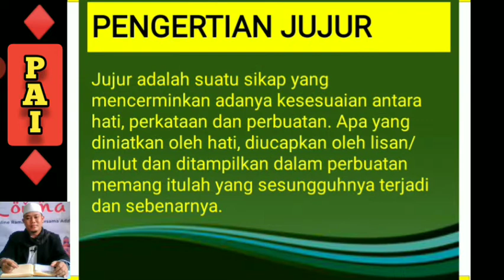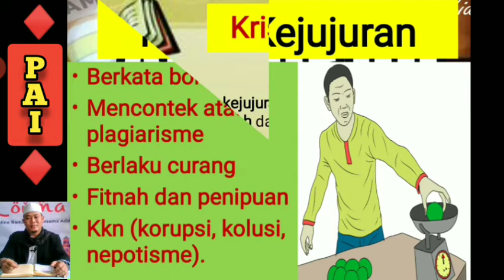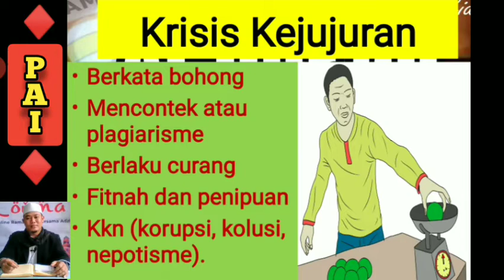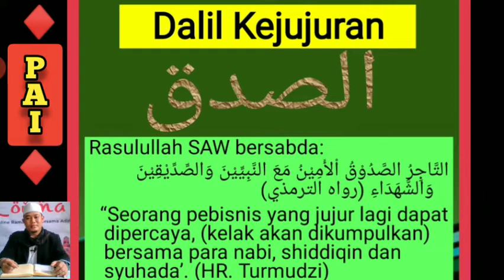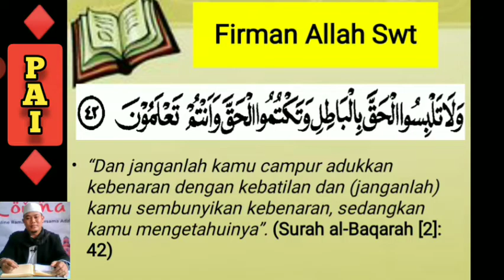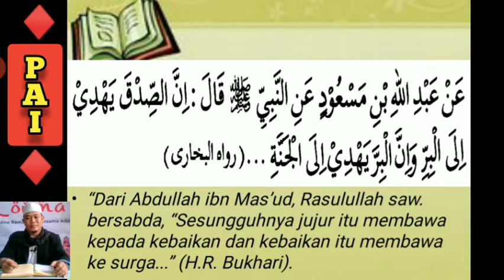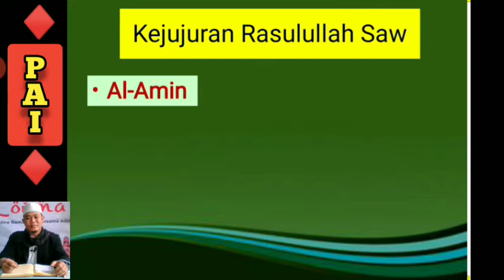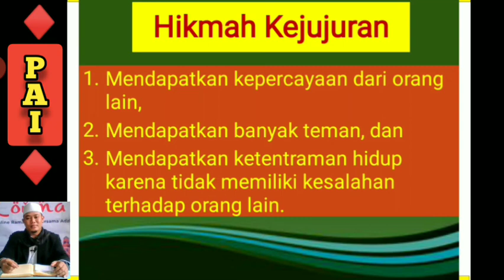Pai #7.3 Jujur Amanah dan Istiqomah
Pembelajaran daring kelas 7 pertemuan ke 3